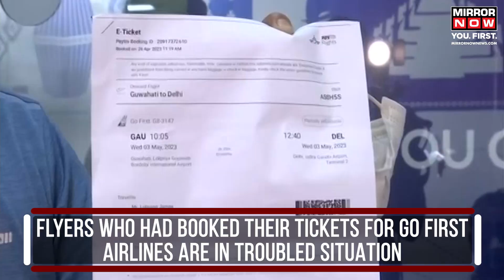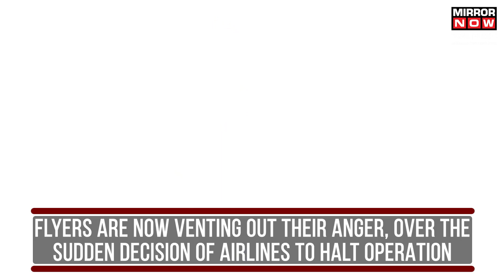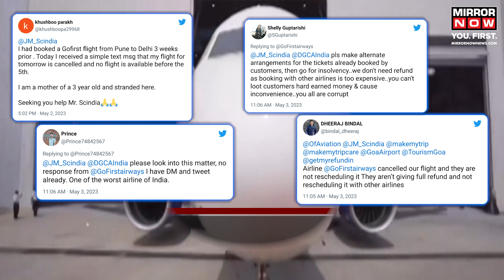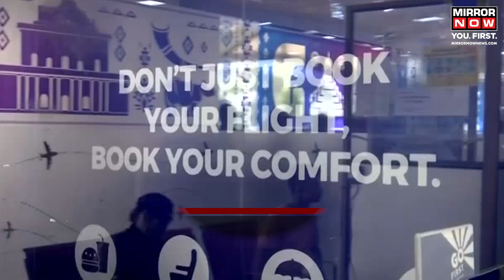Go First Insolvency: Passengers Stranded as Airline Halts Operations | Go First Flights Cancelled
Go First Insolvency: Flyers who had booked their tickets for Go First Airlines are in a troubled situation. The cash-strapped domestic airline left several flyers confused and enraged. Flyers are now venting out their anger, over the sudden decision of airlines to halt operations. They took to social media to express their displeasure over flight cancellations. Watch this video to know more.